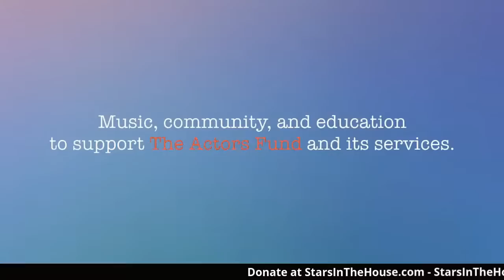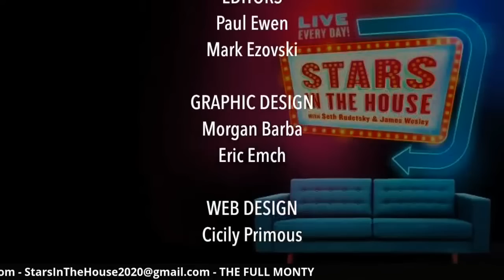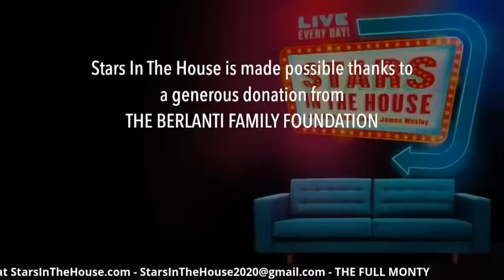The Full Monty Cast Reunion | Stars In The House, Sunday, 5/3 at 8PM ET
The Full Monty Cast Reunion with John Conlee, Jason Danieley, André De Shields, Romain Fruge, Marcus Neville, Patrick Wilson and Tony Yazbek